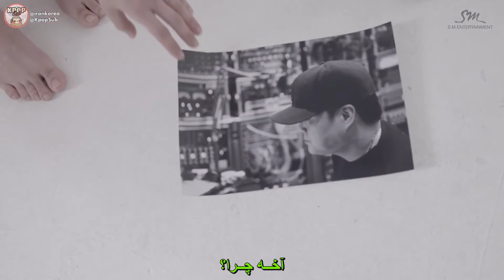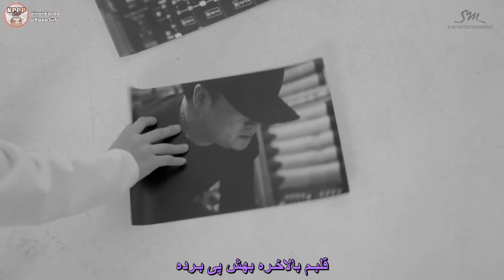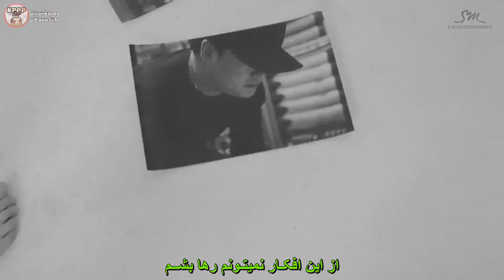D.O x Yoo YoungJin - TELL ME WHAT IS LOVE |زیرنویس فارسی موزیک ویدیو کره ای| کیپاپ دی او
زیرنویس فارسی موزیک ویدیو کره ای  " TELL ME WHAT IS LOVE " از  "YO YOUNG JIN  " و " D.O" عضو "EXO "| کیپاپ ساب | @KpopSub

❄️ ترجمه و زمانبندی  : ستایش
📹 ویدیو : سلما

زیرنویس موزیک ویدیو کره ای یو یونگ جین و دی او کیونگ سو کیونگسو عضو اکسو به نام بهم بگو عشق چیه🔻